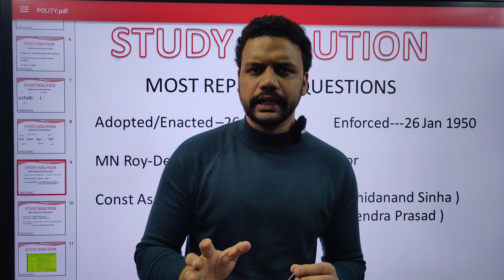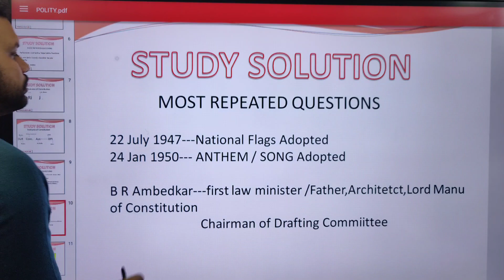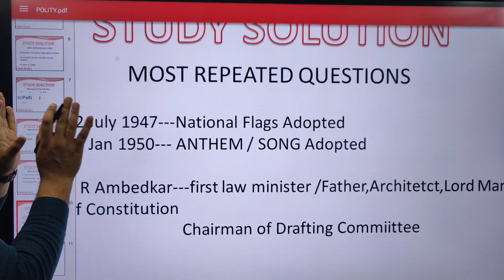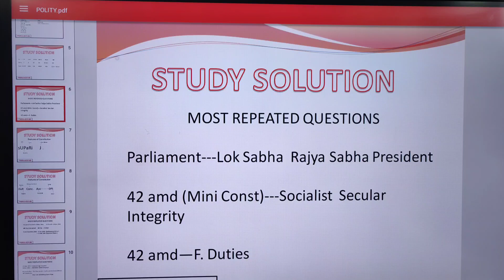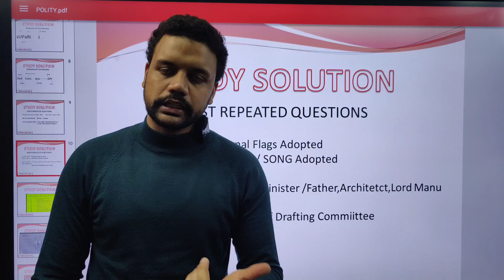Polity Repeated Questions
Guidance cum Support 24/7 @ Sandhir'z Institute ਪਟਿਆਲਾ/Study Solution

PP/ Sen Assistant /ਪਟਵਾਰੀ/ Others

Gk ਯਾਦ ਕਰਨ ਦੇ Interesting Methods !!

ਯਾਦ ਕਰਨ ਦੇ ਆਸਾਨ ਤਰੀਕੇ

Memory Methods:

How to you use Memory Methods

ਇਹ ਵੀ ਸਮਝੋ

ਕਿਵੇਂ ਬਣਾਏ ਜਾਂਦੇ ਨੇ Memory Methods - Also Explained

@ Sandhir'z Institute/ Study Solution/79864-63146